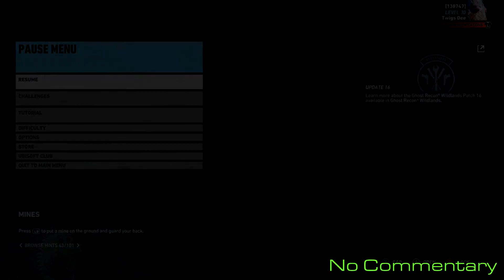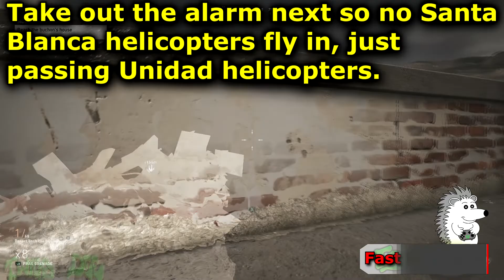Solo 3 Challenge :: March 12 :: Daily 2 of 7 🞔 No Commentary 🞔 Ghost Recon Wildlands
The last solo challenge for Daily 2 of 7 on March 12th, you need to complete Mojocoyo's Boss mission with a double twist!   No Commentary.

Solo Challenge #3: In Extreme difficulty, without being visually detected and without killing anyone, deploy to Mojocoyo Alpha then complete the mission 'Mojocoyo's Boss'.